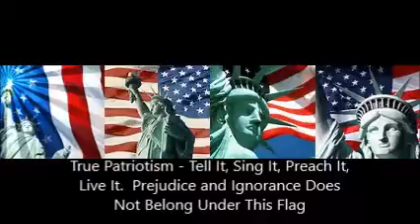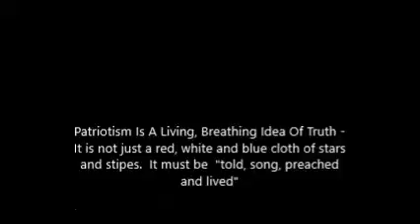2016 Presidentian Election Observations Patriotism Is Not Just A Flag It Must Be Told, Song And Pre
This channel is dedicated to video preservation of music on vinyl by artists who could sing and play an instrument.  No track recordings here.   The Hackett Family Of Portland Arkansas sing, "Tell It, Sing It, Preach It", speaking of the Good News Of Christ.  Here, I am using it to  remind voters that Patriotism is not just a flag to be wrapped in, it should be lived.  Being hostile to outsiders and other Americans that look different than you,  while wrapping yourself in the flag is not  patriotic.  America, is a "More Perfect Union", created for the people, by the people - people of all races, creeds and colors. Building a wall is contrary to true Patriotism.  True Patriotism is shown by the utmost respect for All Americans, all nation, combined to make America a more strong, prosperous nation.  Division tatters the flag, the great symbol of Patriotism, that must be lived, not just worn or displayed.